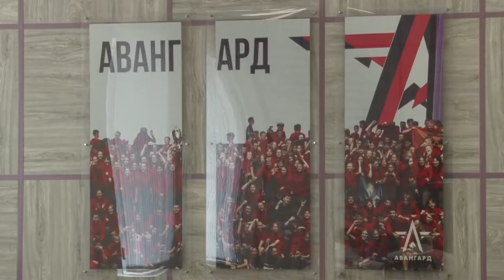ВКС по летней оздоровительной кампании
Около 23 тысяч детей Одинцовского округа отдохнёт в этом году в рамках летней оздоровительной кампании. Вопросы организации летнего отдыха на тематическом выездном совещании в учебно-методическом центре «Авангард» обсудил глава муниципалитета Андрей Иванов. Кроме того, участники встречи в режиме видеоконференции пообщались с представителями лагерей, детьми и их родителями.